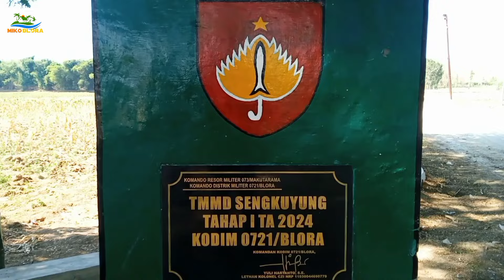INI DIA...!!! Suasana Kuno Kampung Suku Jawa Mirip Seperti Di Tahun 70an-80an